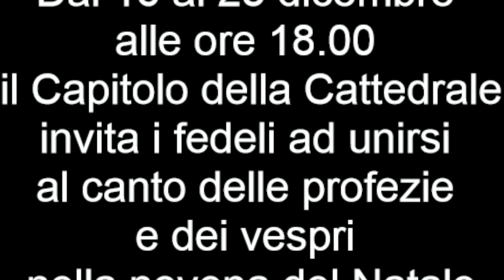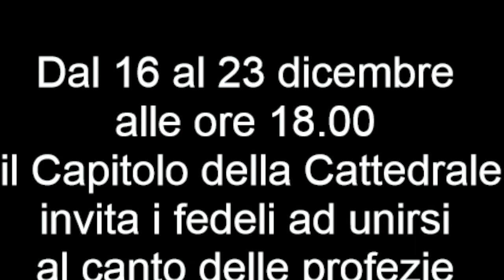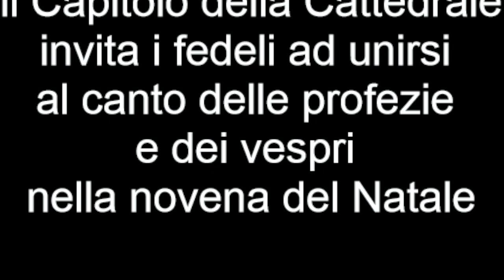16 dicembre 2022 - inizio della novena di Natale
.Regem venturum Dominum, venite adoremus.
Iucundare filia Sion, et exulta satis filia Ierusalem,* ecce Dominus veniet, et erit in die illa lux magna et stillabunt montes dulcedinem* et colles fluent lac et mel, quia veniet Propheta magnus et Ipse renovabit Ierusalem.
Ecce veniet Deus, et Homo de domo David sedere in throno* et videbitis et gaudebit cor vestrum.
Ecce veniet Dominus protector noster, Sanctus Israël, * coronam Regni habens in capite suo * et dominabitur a mari usque ad mare et a flumine usque ad terminos orbis terrarum.
Ecce apparebit Dominus, et non mentietur:* si moram fecerit, expecta eum* quia veniet et non tardabit.
Descendet Dominus sicut pluvia in vellus, orietur in diebus eius iustitia et abundantia pacis* et adorabunt eum omnes reges terrae, omnes gentes servient ei.
Nascetur nobis parvulus et vocabitur Deus fortis;* ipse sedebit super thronum David patris sui et imperabit;* cuius potestas super humerum eius.
Betlehem civitas Dei summi, ex te exiet dominator Israel,* et egressus eius sicut a principio dierum aeternitatis, et magnificabitur in medio universae terrae, * et pax erit in terra nostra dum venerit
Alla vigilia di Natale si aggiunge:
Crastina die delebitur iniquitas terrae et regnabit super nos Salvator Mundi.
Prope est iam Dominus Venite adoremus.

...Il Re dei Re sta per venire, venite adoriamolo.
Gioisci figlia di Sion e rallegrati figlia di Gerusalemme,* ecco il Signore viene e vi sarà quel giorno una grande luce, i monti stilleranno dolcezza, e dai colli scenderà latte e miele poichè viene il grande Profeta che rinnoverà Gerusalemme.
Ecco viene il Signore, e sarete pieni di gioia vedendo il figlio di Davide sedere sul trono.
Ecco viene il Signore, nostro protettore, il Santo d'Israele, porta sul capo la corona regale e dominerà da un mare all'altro e dal fiume fino ai confini della terra.
Ecco apparirà il Signore e non ingannerà,
se pare che indugi state in attesa, perchè verrà e non tarderà
Il Signore discende come la pioggia sul vello di lana, nascerà in quei giorni giustizia e pace e lo adoreranno tutti i re della terra e tutte le genti lo serviranno.
Nascerà per noi un bambino e sarà chiamato Dio forte, Siederà sul trono di Davide suo padre e governerà, prenderà sulle sue spalle il potere.
Betlemme città del sommo Dio, da te nascerà il signore di Israele e la sua venuta come dall'inizio dell'eternità sarà esaltata in tutto l'universo, e venendo porterà pace su tutta la terra.
Domani verrà cancellata l'inquità della terra e regnerà su noi il Salvatore del mondo.
Il Signore è vicino, venite adoriamolo.